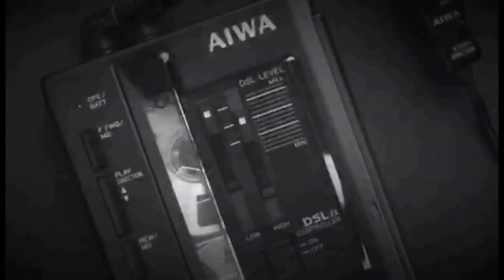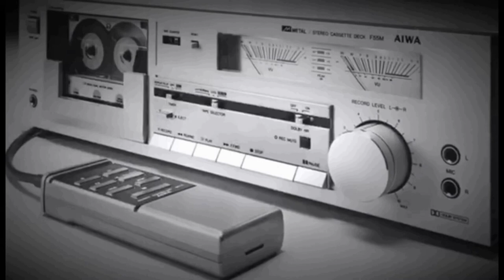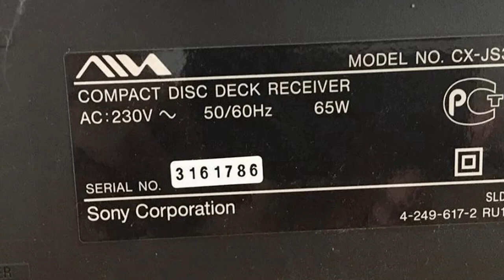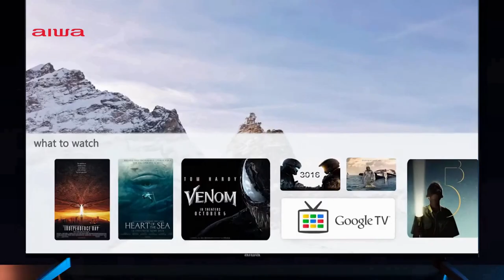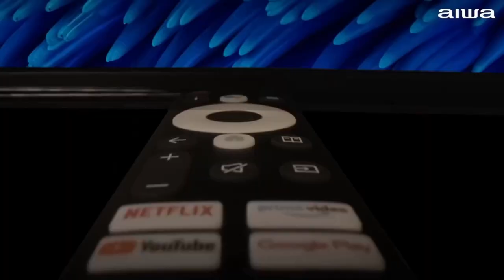AIWA-What actually happened to this brand of consumer electronics?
This document is about the popular Japanese brand Aiwa, known mainly from the 90s. Freely available materials, investigative materials were used. The data is verified and indeed the events happened, no information is unverified.

(c.) 2023